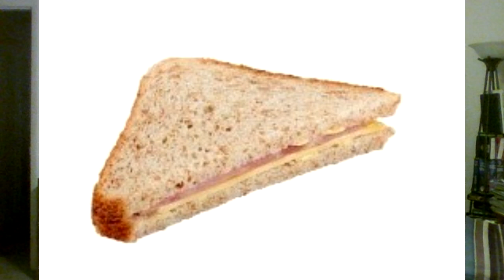AEW Dynamite 9/30/2020 Wow Brit Baker is still skinny, did the Butcher get more tattoos? Poor Tony..